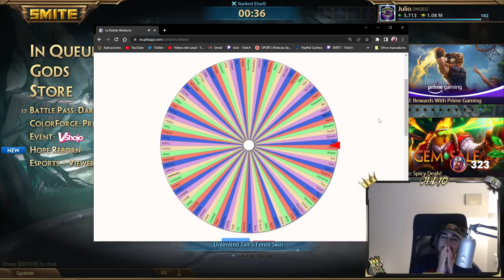DUEL, xd | Julio | 🎲 DUEL RANDOM MASTERY PICKS #4 ❓